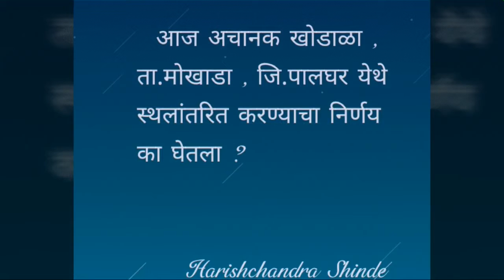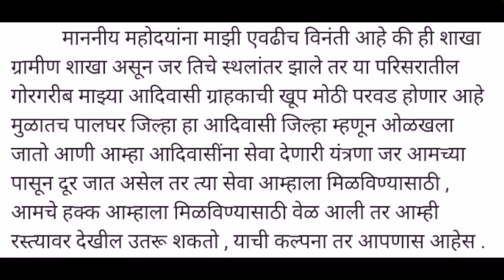Please Don't Migration Bank of India Branch Wakadpada